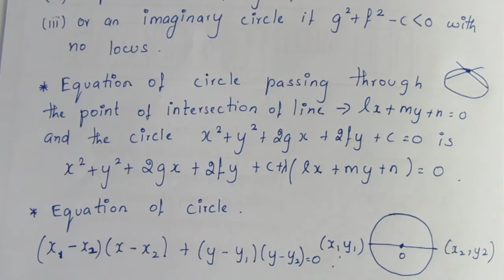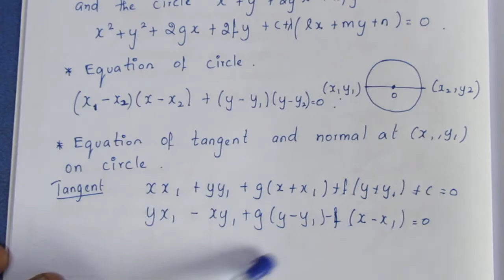TN CLASS 12 MATHS TWO DIMENSIONAL ANALYTICAL GEOMETRY II INTRODUCTION TO CIRCLES